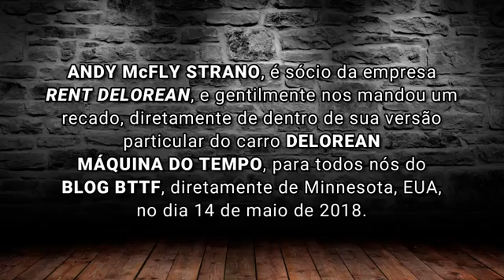RENT DELOREAN message to Blog BTTF